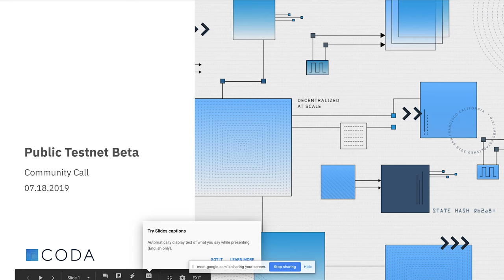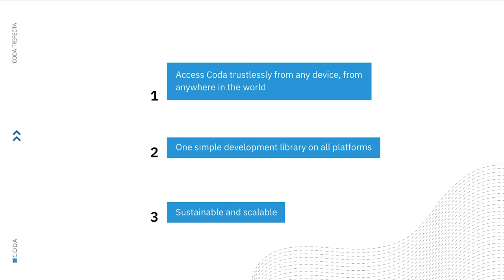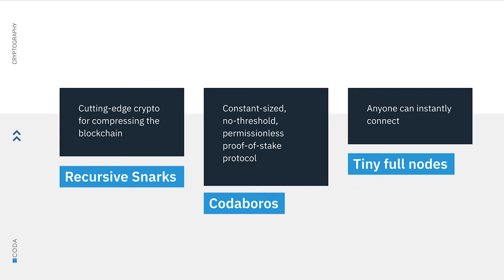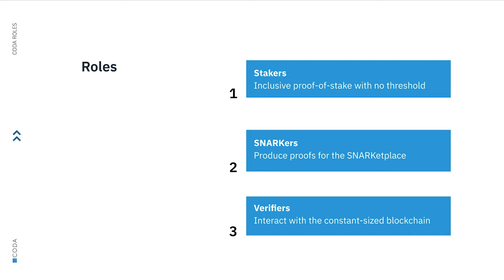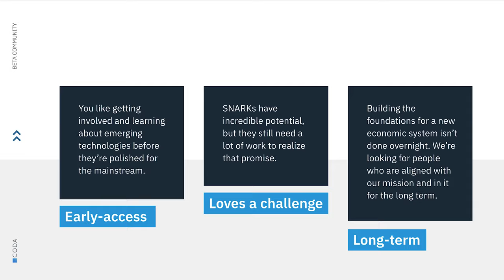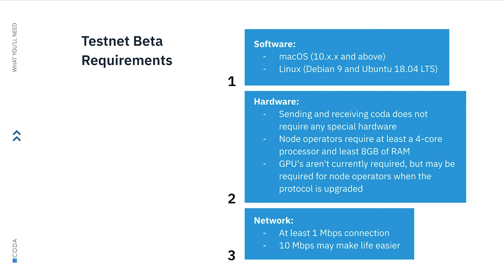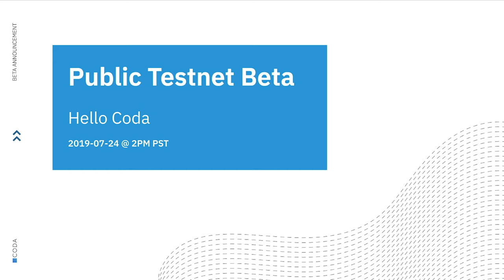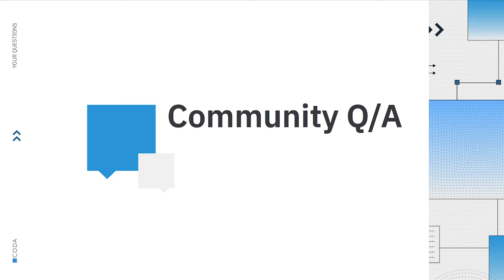Public Testnet Beta Community Kickoff Call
Join Public Testnet Beta, launching on 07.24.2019! Coda's Discord channel is the best place for live updates on how you can get started on Day 1.

This video gives an overview of Coda Protocol, as well as details about Public Testnet Beta.